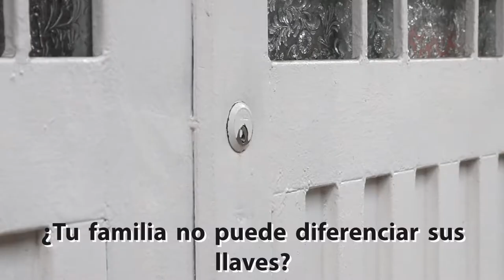Como Diferenciar las Llaves con Esmalte- HomeArtTv por Juan Gonzalo Angel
Nunca sé cuál es la llave de la portería y cuál la de casa.

 Tengo muchas llaves en la argolla del llavero y me gustaría poder diferenciarlas a simple vista.

 Quiero decorar tus llaves para darles personalidad.

 Hae ido al zapatero a que te haga unas llaves de colores y me he dado cuenta de que no son tan baratas como pensaba.